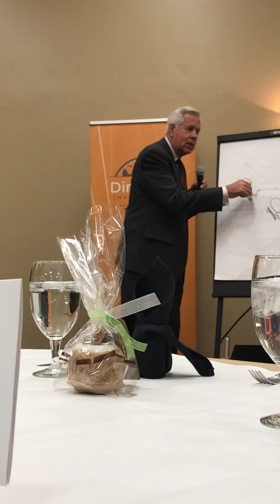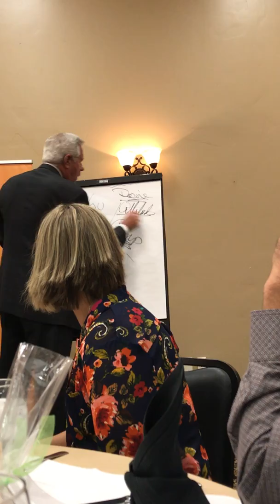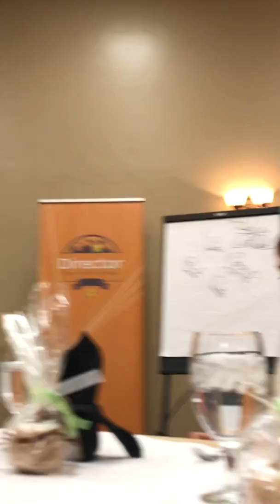directors invitational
Rudy R